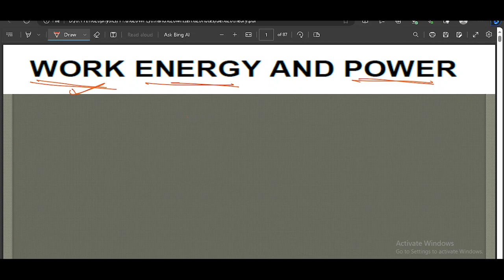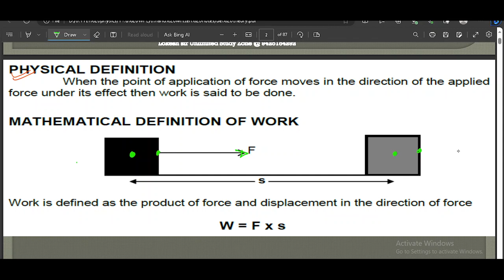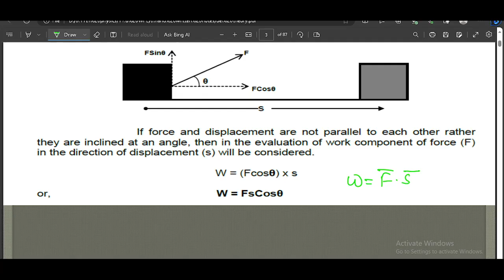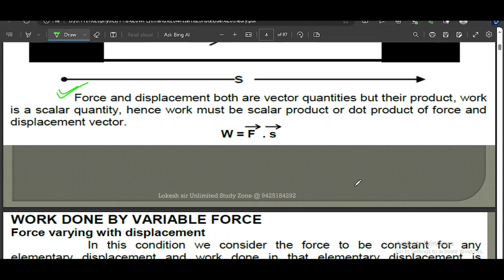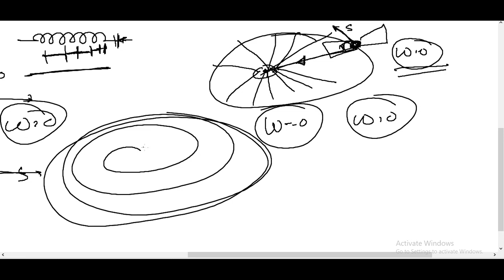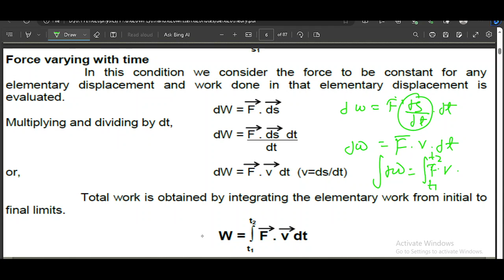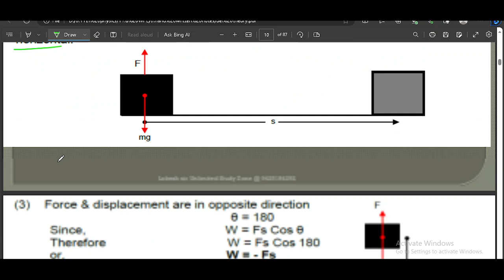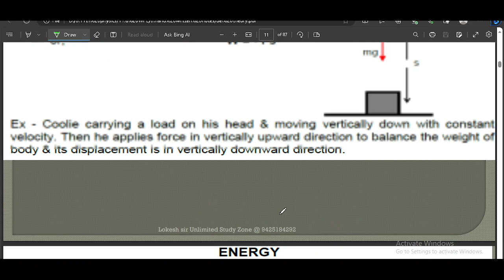work energy and power 1